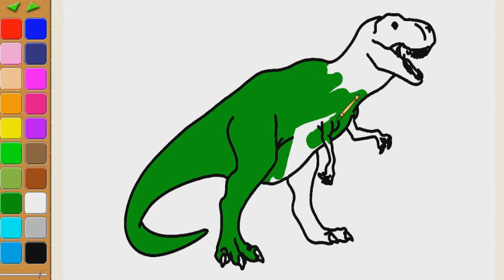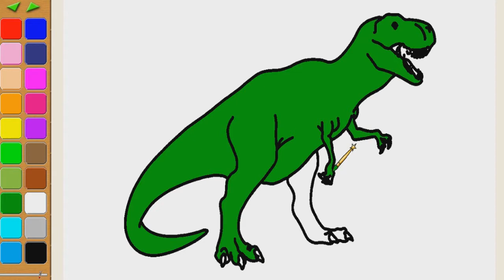How to draw dinosaur coloring page for kids I learn coloring book with dinosaur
2.     2. How to draw I love usa coloring page for kids I learn coloring book with I love usa
3.     3. How to draw Traffic lights coloring page for kids I learn coloring book with Traffic lights
4. 2. How to draw ice gream coloring page for kids I learn coloring book with ice gream